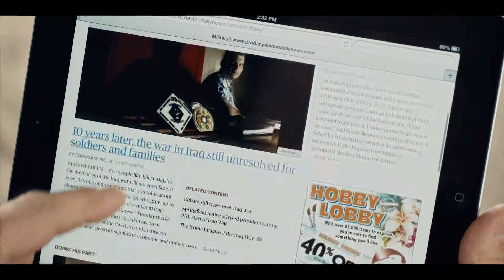DDN ORAGAMI GENERIC 30